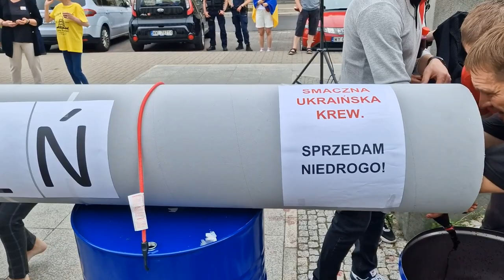Хепенінг на знак протесту щодо позиції Будапешта стосовно санкцій проти рф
У Варшаві під посольством Угорщини в суботу відбувся хепенінг на знак протесту щодо позиції Будапешта стосовно санкцій проти рф та підтримки Києва.
Десятки людей взяли участь у перформансі, де учасники на фоні нібито трубопроводу «Дружба», по якому замість нафти символічно текла українська кров, грали ролі Орбана, путіна, патріарха РПЦ кирила, танцюючи на кістках українців.